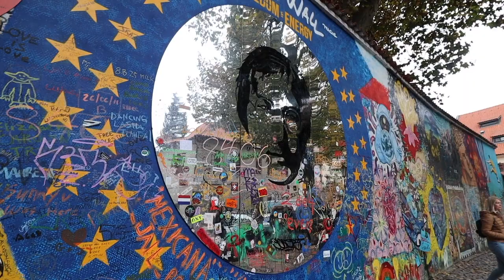My First Impressions of Prague | What Surprised Me As A British Tourist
Welcome to the Prague mini-series!! 🇨🇿

On today's video, I explore Prague for the first time! I go on a free walking tour around the city and visit the Old Town, Jewish Quarter, Charles Bridge and John Lennon Wall before meeting up with my friends to explore some of Prague's best bars!

The next video is 'What Can You Do For FREE In Prague?' - who's excited to see this vlog?!